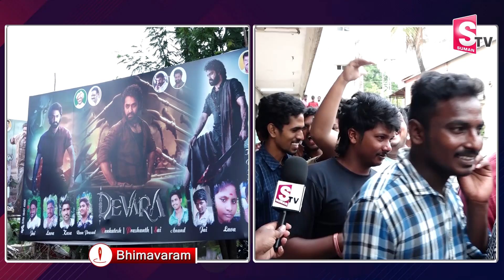Devara Movie Public Talk BHIMAVARAM | Review On Devara Movie | Jr NTR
Watch►Devara Movie Public Talk BHIMAVARAM | Review On Devara Movie | Jr NTR | Devara Public Talk | Devara | SumanTV